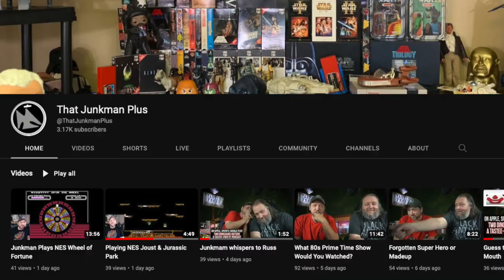These Old He-man Toys Sold for Big Money!